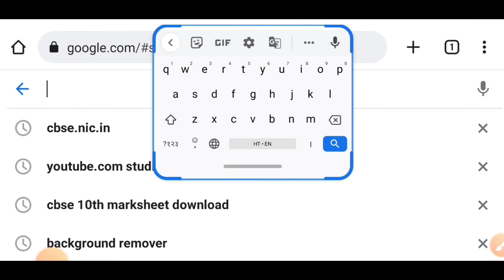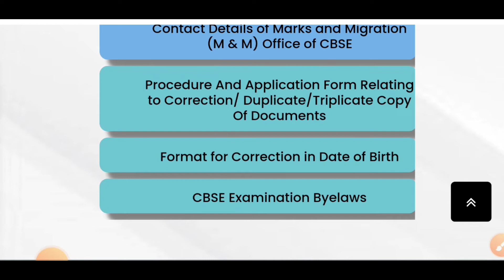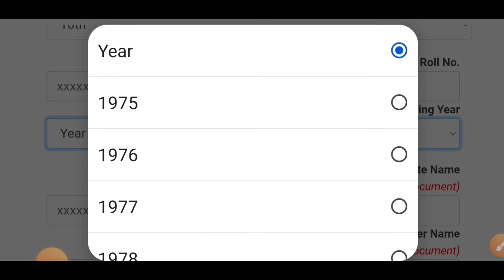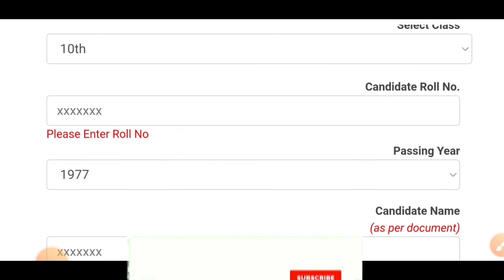खोई हुई मार्कशीट कैसे प्राप्त करें || 10th और 12th की मार्कशीट को ऑनलाइन कैसे करें अप्लाई और डाउनलोड